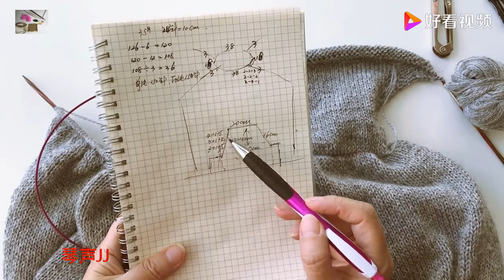棒针 从上往下插肩带帽卫衣的编织十一 织插兜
棒针 从上往下插肩带帽卫衣的编织十一 织插兜,本视频由琴声JJ原创提供,9261次播放,好看视频是由百度团队打造的集内涵和颜值于一身的专业短视频聚合平台